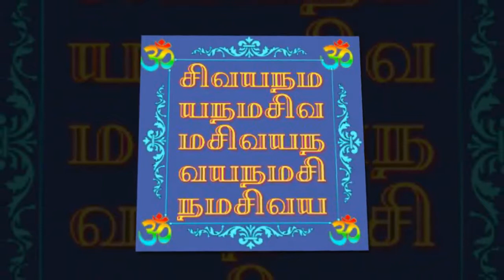பஞ்சாட்சரம் 2 வித்தியாசம் என்ன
Tag,
PANCHATCHARAM DIFFERENCE,
PANCHATCHARAM,
NAMASIVAYA SIVAYANAMA DIFFERENCE,
NAMASIVAYA,
SIVAYANAMA,
PANCHATCHARAM MEANING,
VINAYAGAR CHATHURTHI,
SANGADAHARA CHATHURTHI,
CHATHURTHI,
AYUL DHEERGAYUL MEANING,